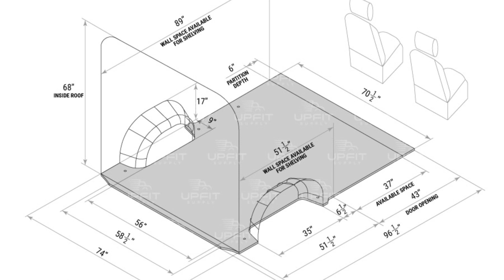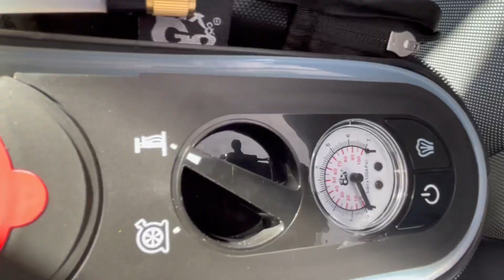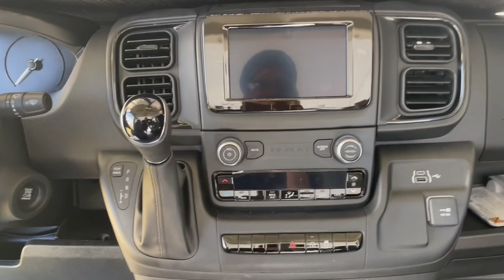2023 Ram Promaster 1500 Low Roof 118”/I betrayed my Transit Connect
Welcome to Vanity Bitty!

Well I did it!  Come see my new Promaster, I’m so in love.   I can stand up!  I can put in a swivel seat, all terrain tires, access the back from the front and vice versa!  You KNOW I’m on cloud 9!